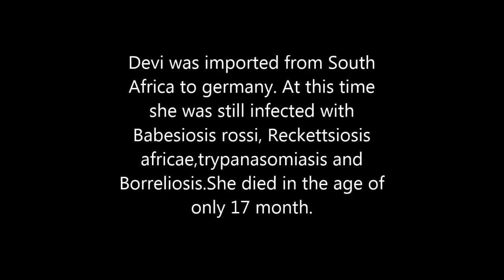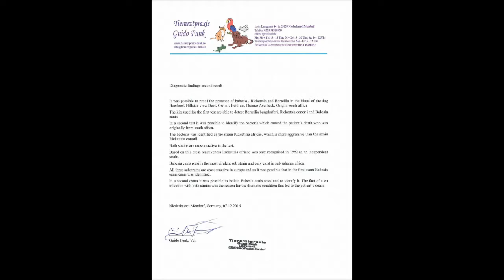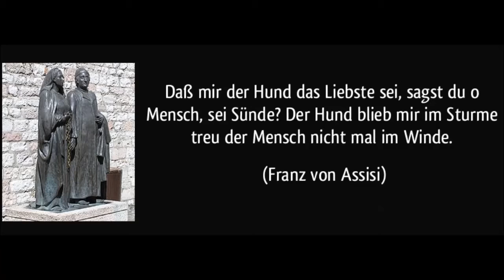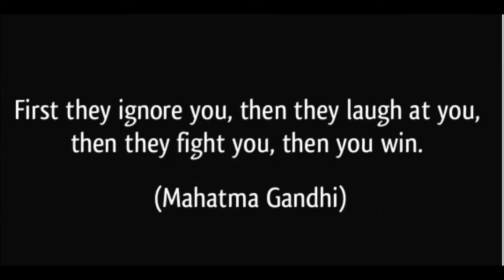Hillside View Devi - a short life of a Boerboel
On the Video you can see Hillside View Devi (Middelpos Alpha x Löwenklein Witwal Belladonna) Devi was imported from South Africa to germany. At this she was still infected with Babesiosis rossi, rickettsiosis africae, trypanasomiasis, borreliosis. SHE DIED IN THE AGE OF ONLY 17 MONTH. For more Information join our groupe on Facebook:  Hillside View Devi - a short live of a Boerboel.